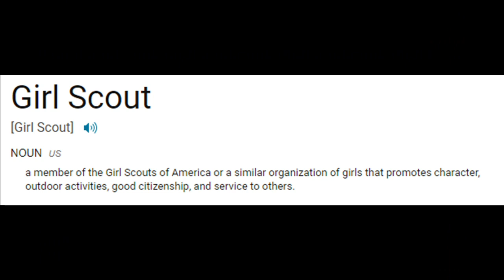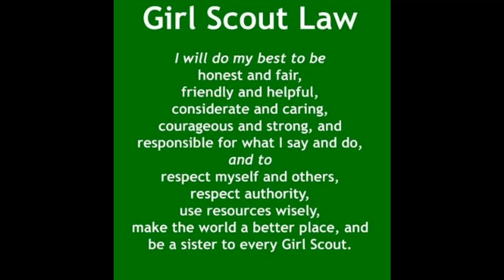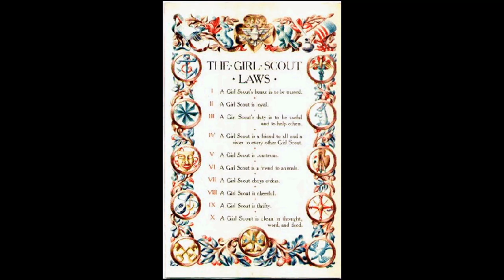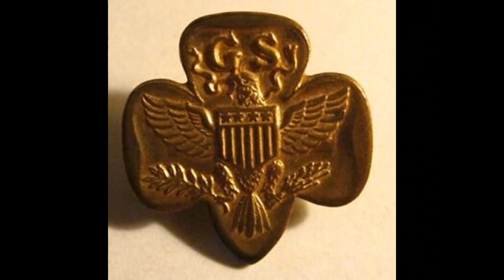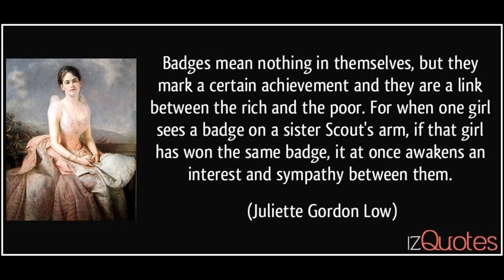The history of Girl Scouts - Quick learning - Ep #3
the history of the girls scouts of america and how the organization went on to influence over 50 million girls and shaped the lives of many more.